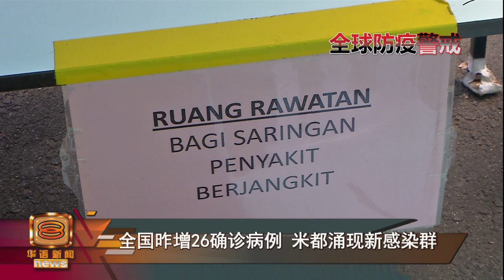全国昨增26确诊病例 米都涌现新感染群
吉打疫情持续恶化！今天再增加沙拉感染群，一名来自铅县的本地男子两天前在吉打苏丹后峇希雅医院确诊染病，在经过追踪检测密切接触者后，鉴定了3宗新确诊病例，他们都是患者的家人，目前还有76人等待检测结果。